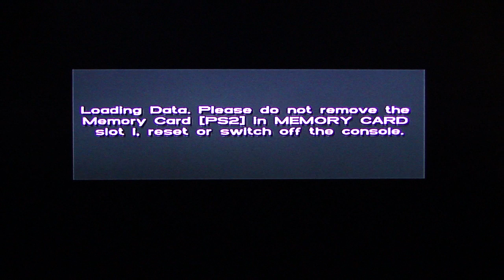Grand Theft Auto Vice City playthrough pt117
This is my playthrough of Grand Theft Auto Vice City on the Playstation 2, with live commentary. NOTE: Although I did play the very beginning of the game on PC in 2003, this is the first time I'm playing the entire game.